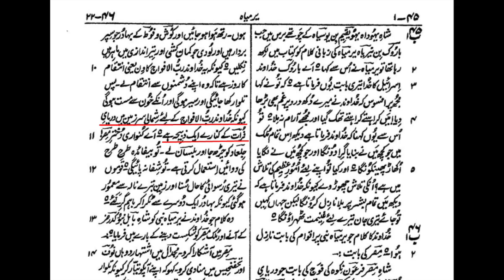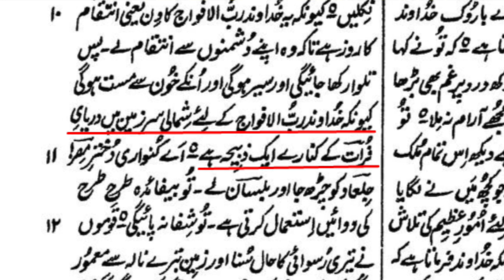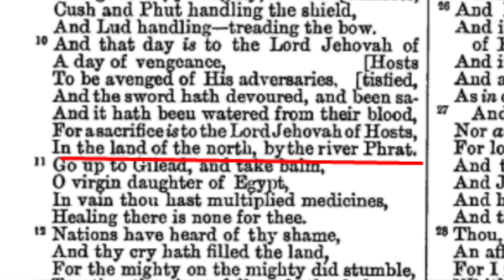The martyrdom of Imam Hussein (as) in the Bible | Maulana Syed Shahryar Raza Abidi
بائبل میں امام حسین علیہ اسلام کی شہادت